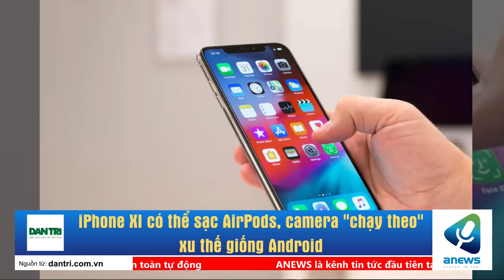iPhone XI có thể sạc AirPods, camera chạy theo xu thế giống Android